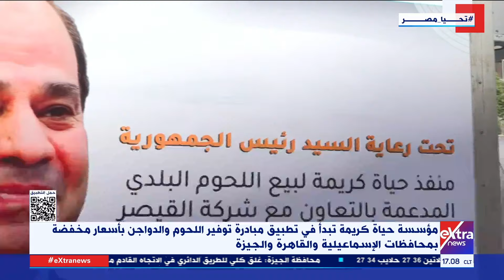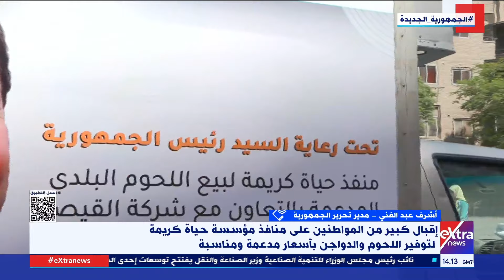تغطية خاصة | متابعة جهود مبادرة "حياة كريمة " لتوفير اللحوم والدواجن بأسعار مدعمة ومناسبة